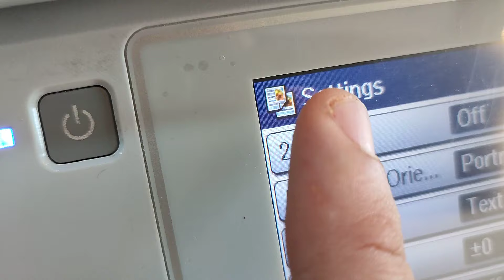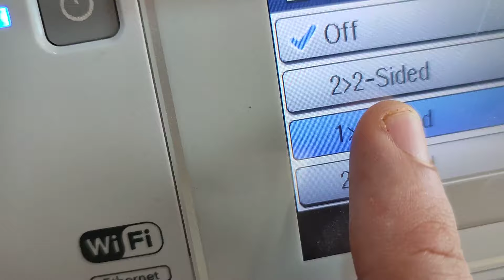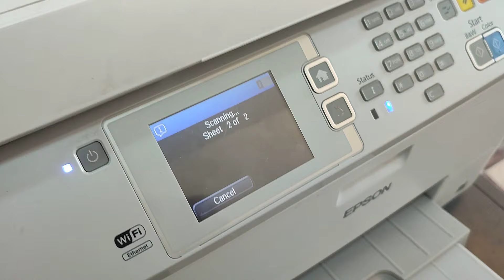پرێنت کردنی هەویە و کارتی نیشتیمانی لە پرێنتەری EPSON 5620